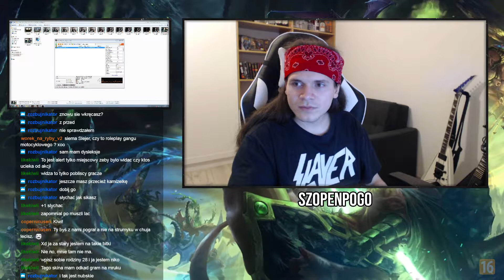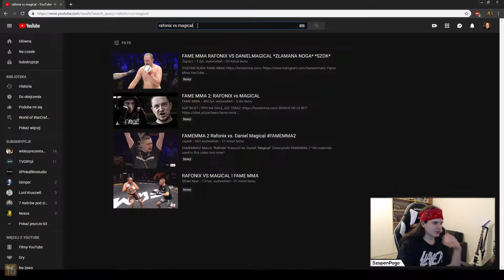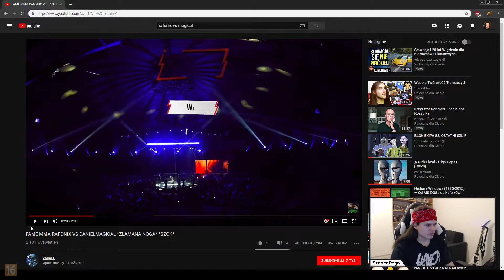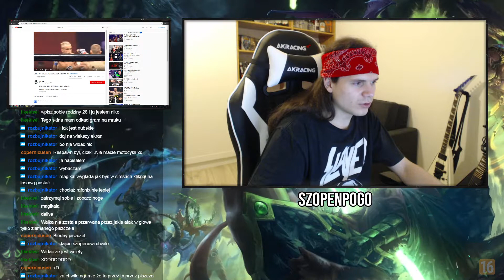BITKA z Hells Angels - SAMP